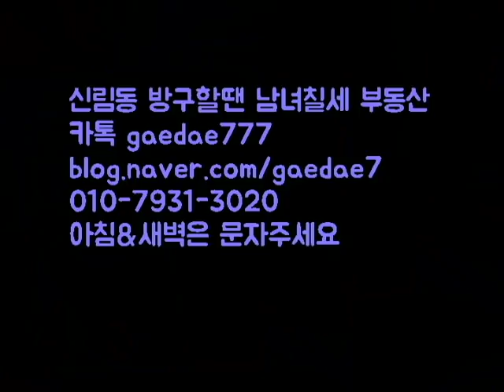전세대출 받을시 주의사항. 계약금 날릴뻔..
먼저 방문하신 분들 후기가 궁금하다면

저는 구로디지털단지역~신대방역~신림역 위주로 중개를 합니다

"대표공인중개사" 김대혁

연락처 " 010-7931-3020 " (저녁 9시이후는 문자 부탁드립니다)

상호 : 나무부동산공인중개사사무소
대표 : 김대혁
주소 : 서서울 관악구 조원중앙로2길 120 (신림동) 1층 나무부동산
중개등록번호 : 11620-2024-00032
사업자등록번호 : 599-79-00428